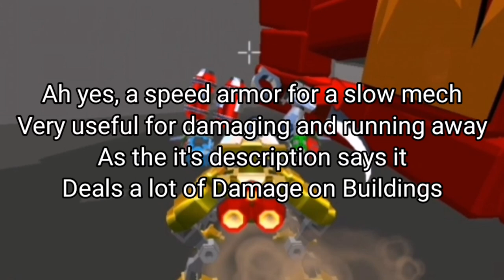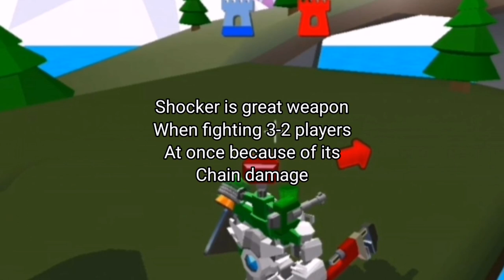11 Must use Equipments/Weapons in Armored Squad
Use it or u r bad